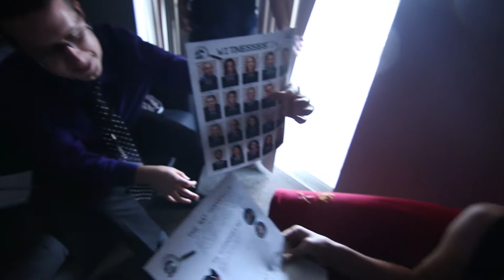SoftRock Week In Review - January 5, 2015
SoftRockers kicked off the year right. with two awesome Test Drives and an out of this world cookout!